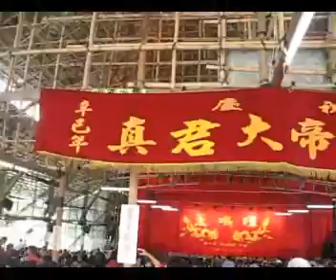青衣真君誕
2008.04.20